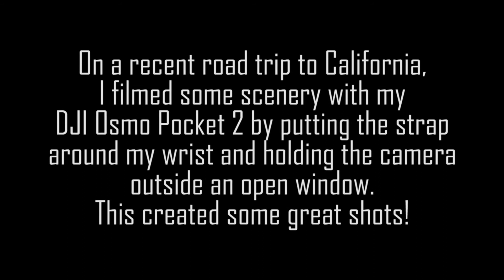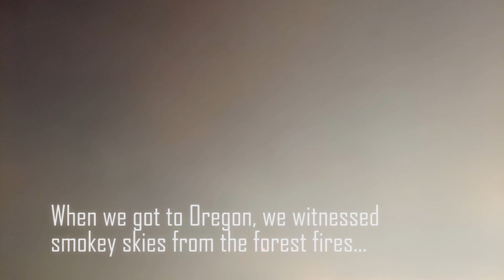DJI Osmo Pocket 2- Filming While Hanging out the Car Window!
On a recent road trip to California, I filmed some scenery with my DJI Osmo Pocket 2 by putting the strap around my wrist and holding the camera outside an open window.
This created some great shots!